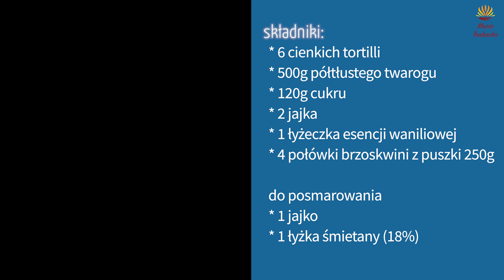Serowo Brzoskwiniowa Rolada z Tortilli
Rolada zrobiona z cienkich wrapów tortilli z nadzieniem  serowo brzoskwiniowym.

składniki:
* 6 cienkich tortilli
* 500g półtłustego twarogu
* 120g cukru
* 2 jajka
* 1 łyżeczka esencji waniliowej
* 4 połówki brzoskwini z puszki 250g

do posmarowania
* 1 jajko
* 1 łyżka śmietany (18%)

🚀 Włącz wszystkie powiadomienia, klikając ikonę dzwonka i wybierając WSZYSTKIE, a jeśli podoba Ci się wideo, nie zapomnij zostawić like’a i podzielić się nim z przyjaciółmi, dzięki ⭐

💡 Klikając [cc] i trzy kropki w prawym górnym rogu wideo, możesz włączać i wyłączać oraz wybierać język napisów

💬 Czekamy na Twój komentarz ✅ jest dla nas niezwykle ważne aby dowiedzieć się co myślicie  o naszym filmie.

🔎 Dajcie nam znać jakie filmy chcielibyście zobaczyć na naszym kanale👍

🔴 *** Kilka słów o nas ***
Mamy dla was smaczne i proste w przygotowaniu potrawy, które każdy z was z łatwością przygotuje sam w domu.
Jeżeli szukasz inspiracji to zapraszamy do nas.